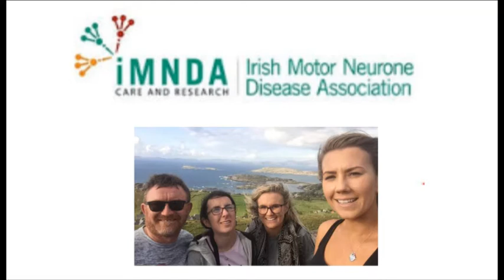Galway Hurlers Reindeer Run IMNDA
Reindeer Run in aid of IMNDA 23rd December